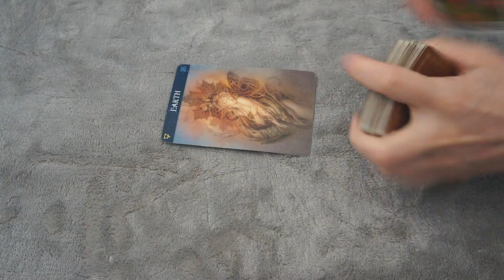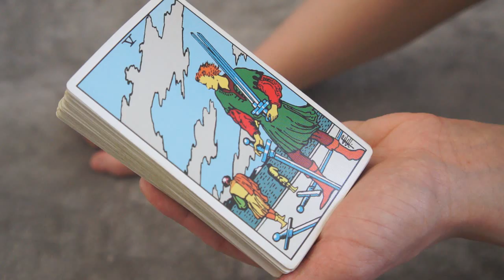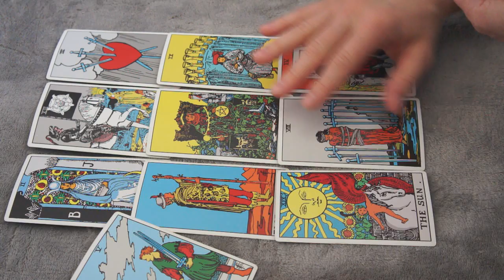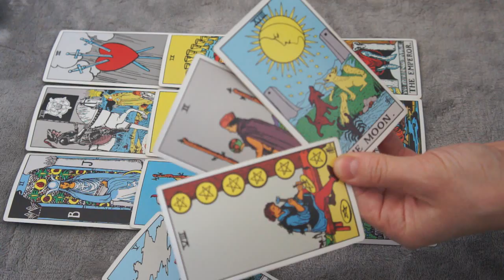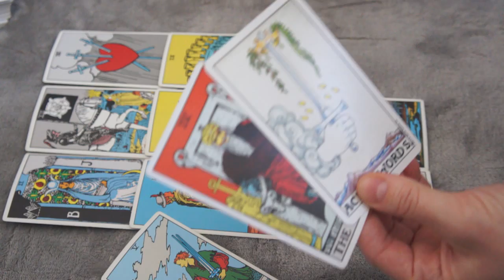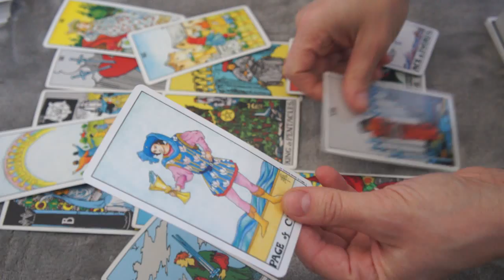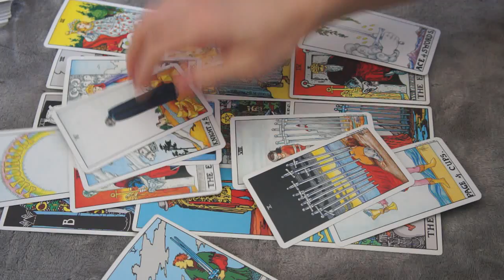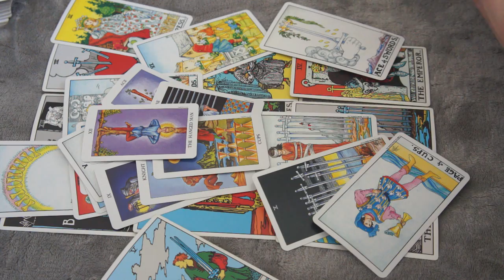DAILY EARTH SIGN APRIL 4-5 *AFRAID OF REJECTION, PAST HURTS, TRUTH MUST BE SPOKEN *